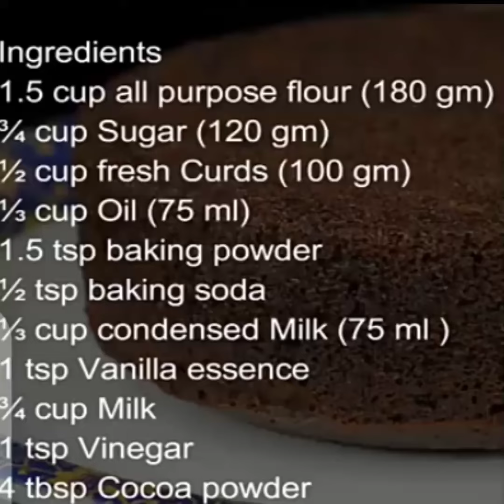pink cake🎂💓 |without egg| without oven